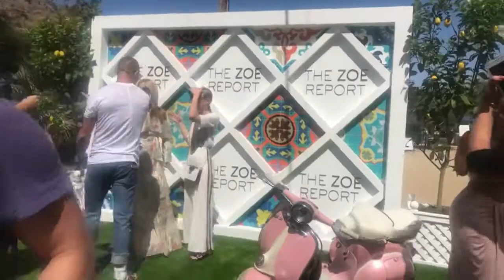COACHELA 2017 RECAP x Live Love Wear It goes to Coachella!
This is a recap / vlog of my first time at Coachella 2017!
➫ Facebook + Twitter: @livelovewearit